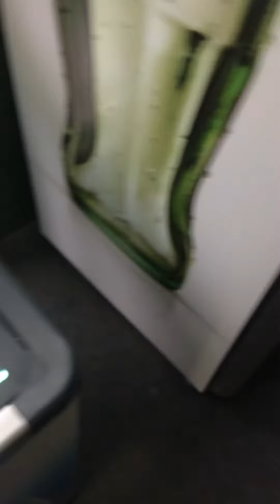BEST VLOG EVER (At The Kiwi House)